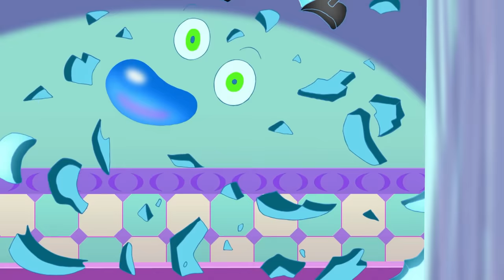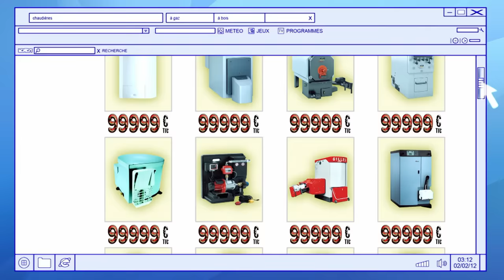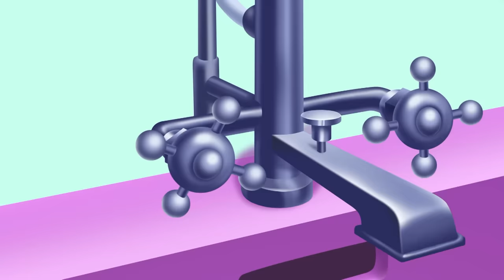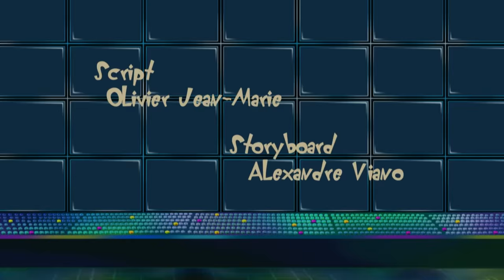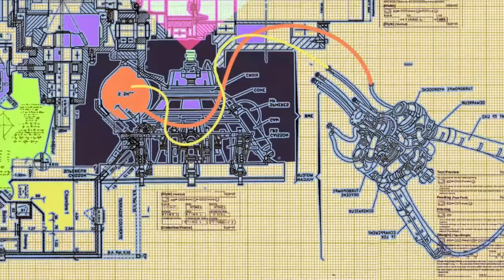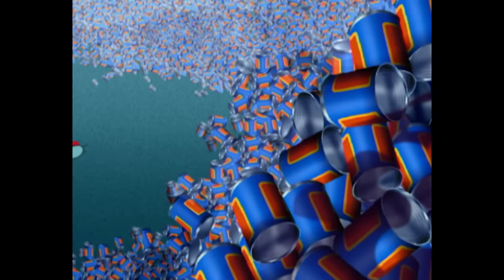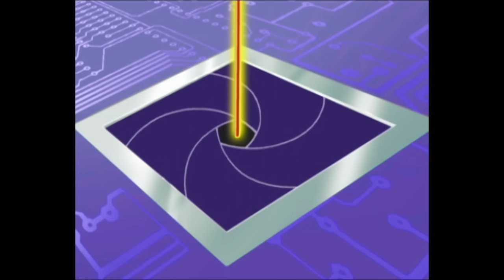हिंदी Oggy and the Cockroaches 🥶 जमे हुए ऑगी Hindi Cartoons for Kids